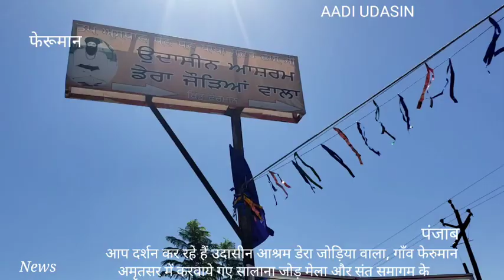आप दर्शन कर रहे हैं उदासीन आश्रम डेरा जोड़िया वाला, गाँव फेरुमानअमृतसर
आप दर्शन कर रहे हैं उदासीन आश्रम डेरा जोड़िया वाला, गाँव फेरुमानअमृतसर में करवाये गए सालाना जोड़ मेला और संत समागम के